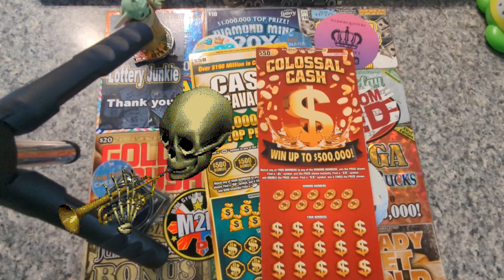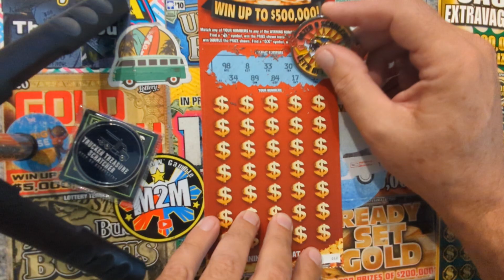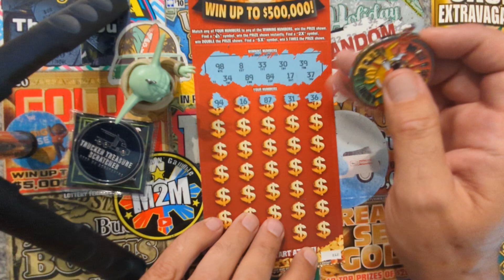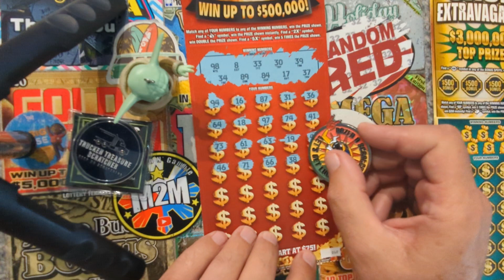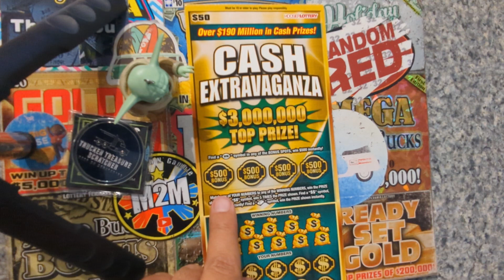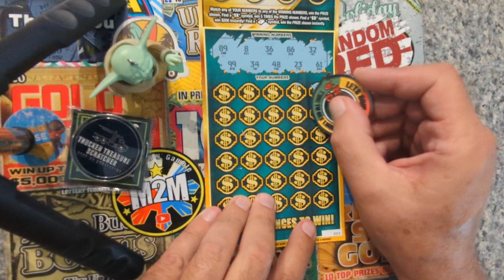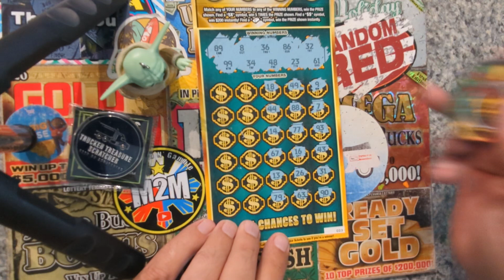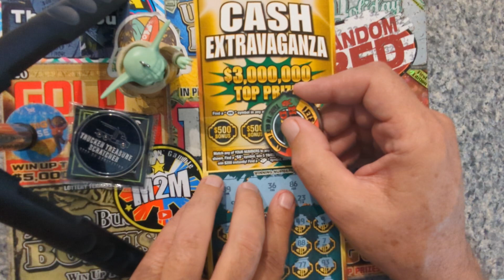Indiana Lottery, colossal Cash, cash extravaganza.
Indiana Lottery Tickets